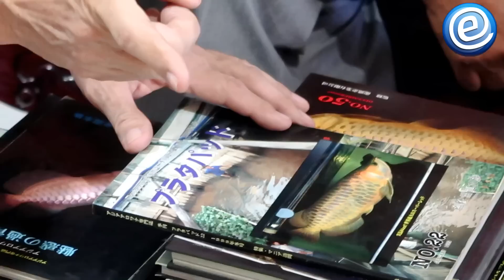Dinas perikanan Banyumas kunjungi kediaman suk eng pang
dinas perikanan banyumas jauh jauh datang ke cibinong ada apa ?

     Eddiesha